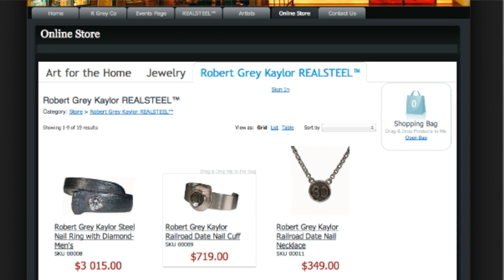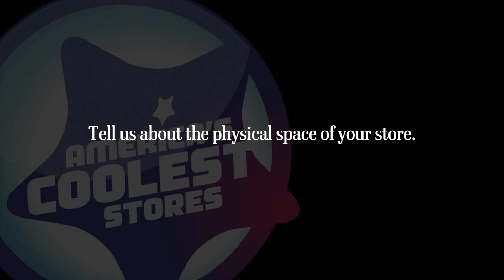America's Coolest Stores: R. Grey Gallery (First Place, Small Cool)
Meet Robert Grey Kaylor and Barbara Kaylor of R. Grey Gallery in Boise, ID. The store was selected first-place winner of the "Small Cool" division in INSTORE's annual "America's Coolest Stores" contest in 2012. Learn more about what makes R. Grey Gallery so special in this video interview.